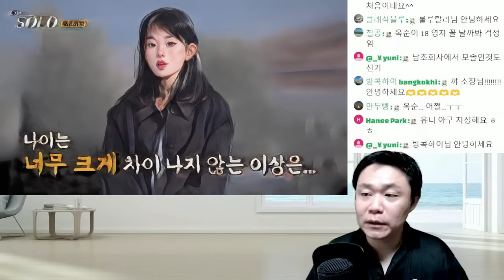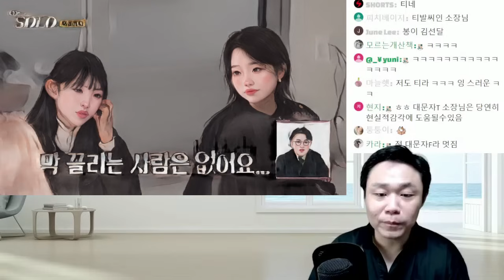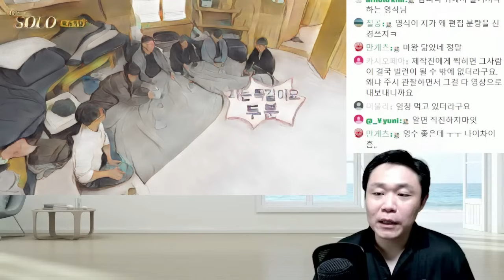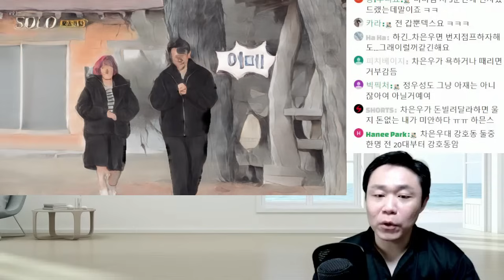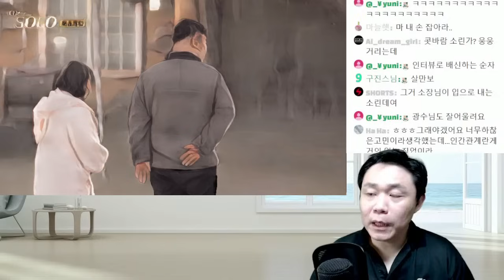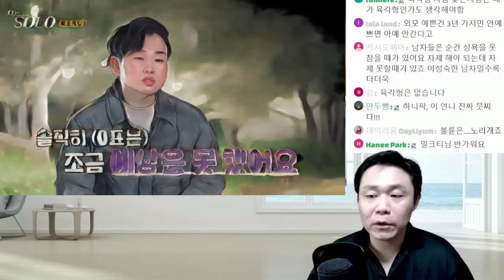소개가 끝난 후 어긋나는 마음들 - 나는솔로19기 여자소개~남자선택까지 사례 | 심리대화 LBC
[상담]
1) 개인상담 예약

1) 화술 : 일상 커뮤니케이션, 인간관계,
2) 심리 : 타인의 심리 파악, 자기 마음 다스리기
3) 상담 : 가족, 일상 및 연애고민 부터 면접이나 직장에서 고민
4) 최면 : 수면유도, 쾌감 등
5) 기타 특강 : 인생경영과 통계, 논문 작성하기, 직무교육과정 등 전문적인 과정

- 마음 설계의 힘 : 자신을 돌아보고 스스로 우울함 등 부정적인 감정을 이겨내도록 해주는 책
- 스몰토크 : 공학적인 기법을 대화에 적용한 스몰토크 배우기
- 마음을 훔치는 대화법 : 대화법의 모든 것